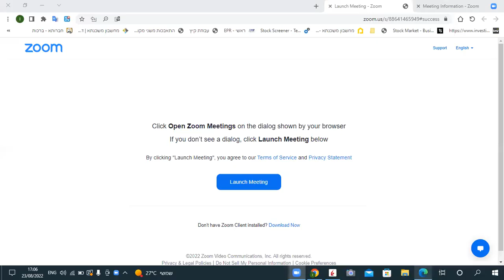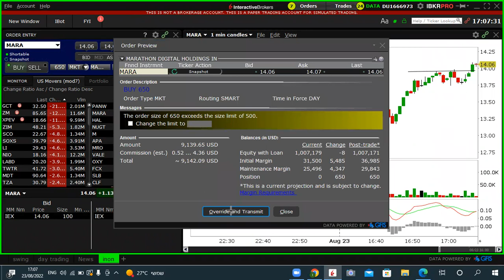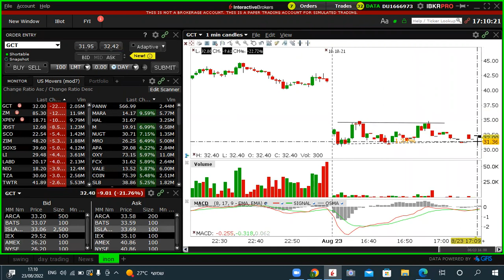מכללת פסגות - מסחר תוך יומי 23.8.2022